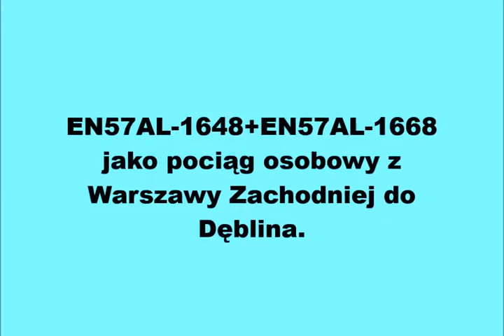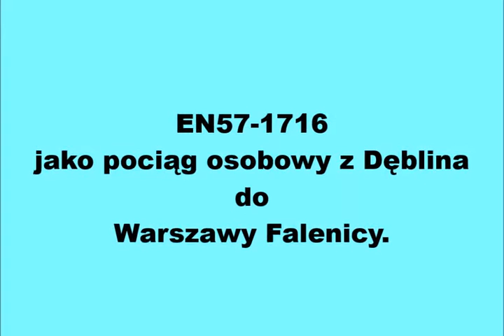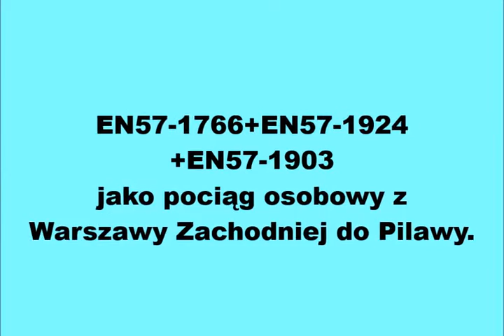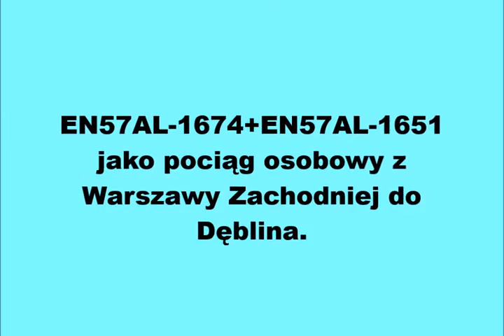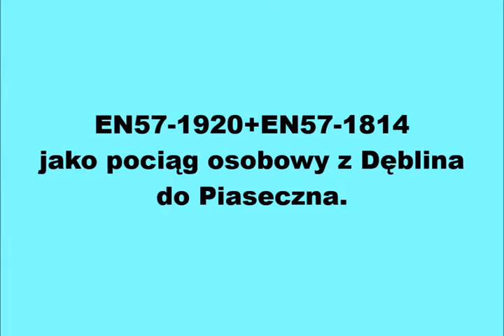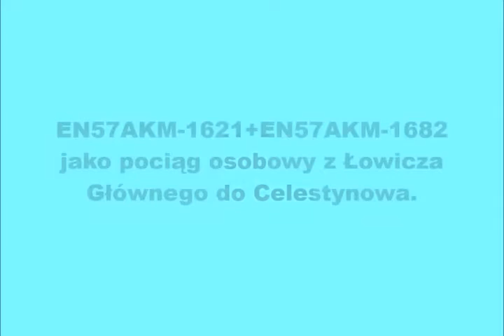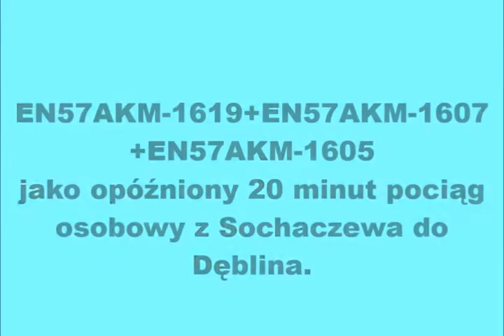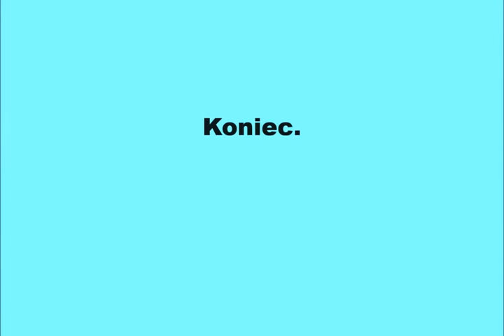Ostatni dzień wakacji na p.o Pogorzel Warszawska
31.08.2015. Koleje Mazowieckie na p.o Pogorzel Warszawska w ostatni dzień wakacji.